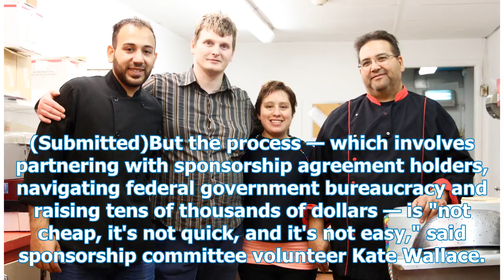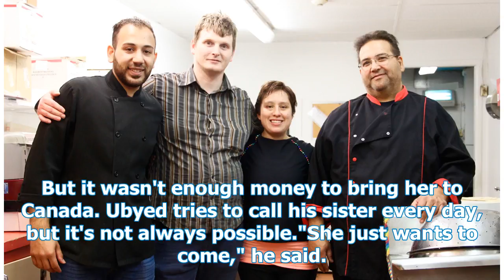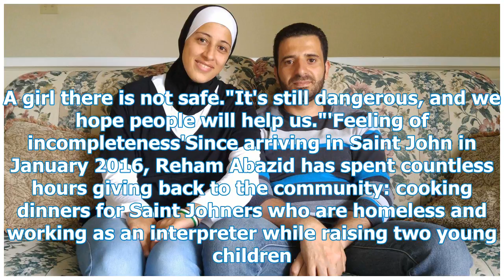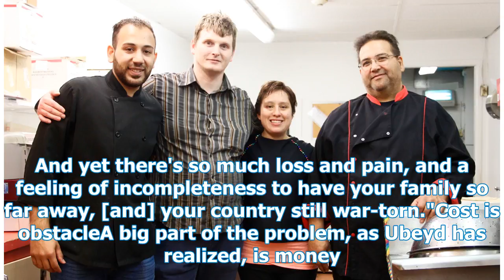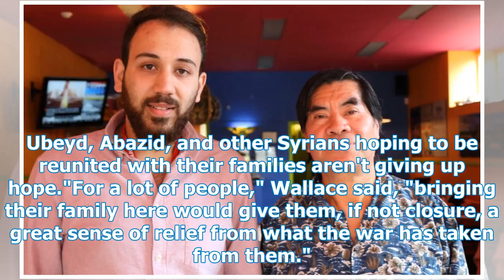Missing family a 'shadow that hangs over every day' | CBC News